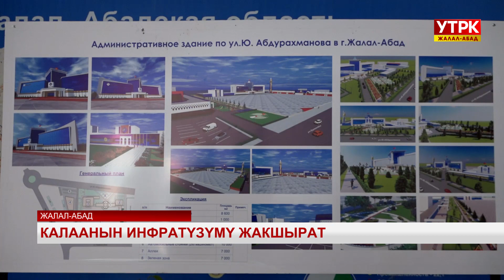Калаанын инфратүзүмү жакшырат